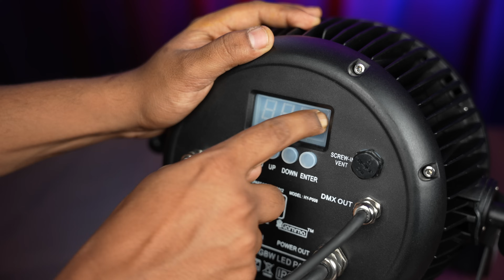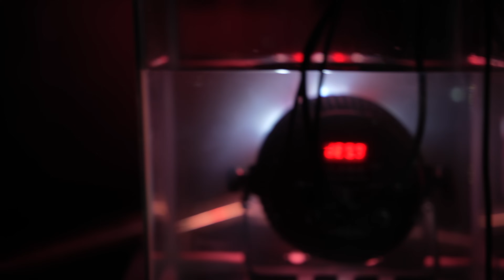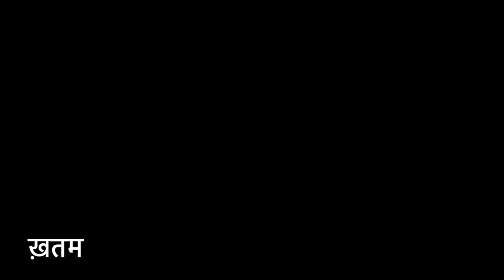DJ Par Light Under Water Testing।Showtech Gamma RGBW Led Par Light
Model-Gamma LED Par 54x3

From
Showtech World